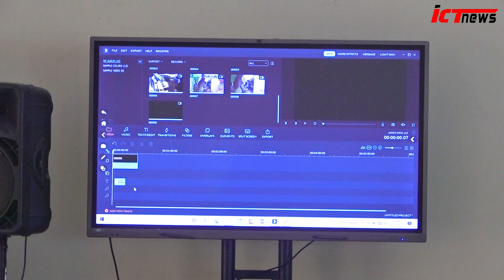Siswa MAN ICT Lakukan Penguasaan Skill Editing Vidio